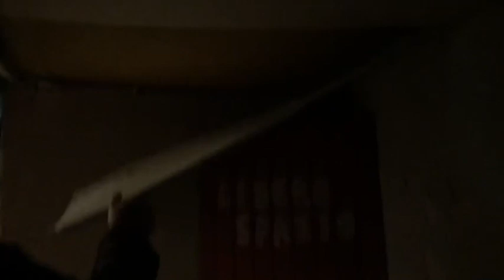Degrado: Mallegni alle ex colonie Vercelli, guarda i video girati all'interno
“Qui dovrebbe intervenire la Prefettura. Presenterò una interrogazione al Ministro degli Interni vista l’assenza del Comune di Carrara che anche in questa occasione dimostra la sua completa inadeguatezza. E’ una vergogna lo stato di questa struttura ed è ancora più una vergogna che ne sia consentita l’occupazione abusiva”: è il commento a caldo del Senatore di Forza Italia, Massimo Mallegni. Mallegni ha visitato la struttura dell’ex colonia, a Marina di Carrara, accompagnato dal consigliere comunale, Lorenzo Lapucci. L’ex colonia, che risale al 1937, è da tempo sotto i riflettori. Luogo di degrado e pericoli igienico sanitaria, è abitata da numerosi senza fissa dimora. “Si consente, come nel caso dell’ex casa cantoniera nel Comune di Montignoso, a strutture di proprietà di tutta la comunità che potrebbero essere valorizzate piuttosto che lasciate in queste condizioni, di essere rifugio per disgraziati e delinquenti. A San Lorenzo sapevano tutti quale era la situazione ma non sono mai intervenuti, qui, come in altre situazioni analoghe in questa provincia, è lo stesso. Ci interroghiamo delle ex colonie, delle case cantoniere e degli stabili abbandonati ma abitati solo quando succede la tragedia. Qui tutti sanno quello che succede ma nessuno fa niente”.

Guarda i video e commentali.